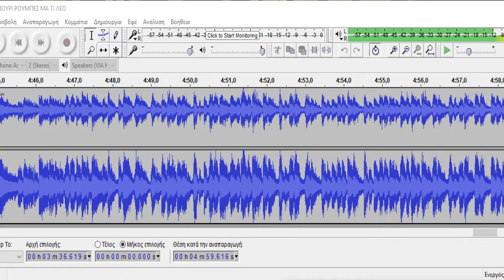XRYSOPOYLOS TAKSIMI EISAI TO KATI ALO